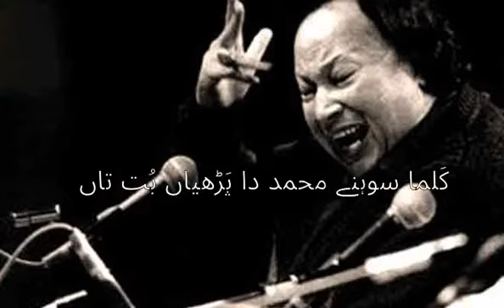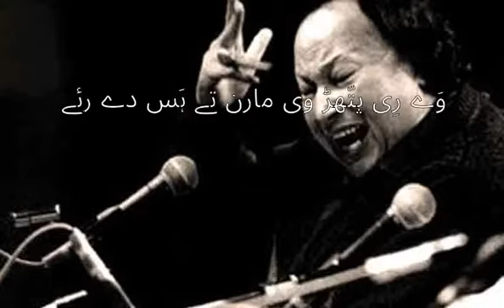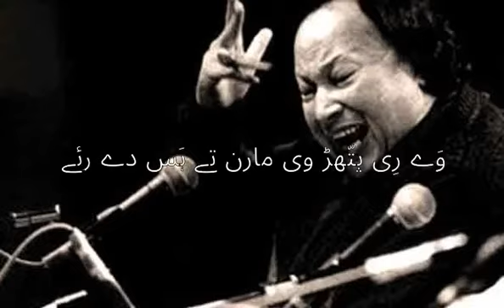NFAK - Kamli Walay Muhammad - Punjabi (Urdu Script) Lyrics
Kamli Walay Muhammad Tu Sadqy Mein Jaan
Punjabi Lyrics in Urdu/Arabic Script

کملی والے،کملی والے محمد توں صدقے میں جاں